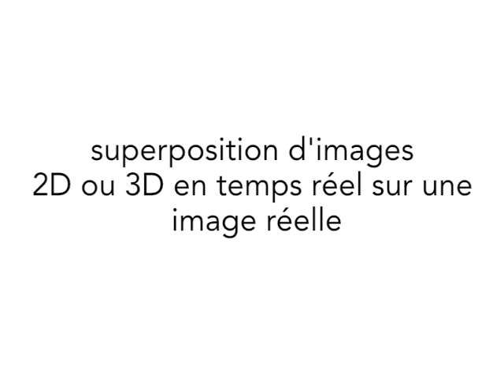Réalité augmentée sur mobile (iPhone, Android, iPad)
Démonstration de réalité augmentée sur iPad (Images de synthèse 3D et vidéo). La réalité augmentée est la superposition d'images 2D ou 3D (Vidéo, images de synthèse, ...) en temps réel sur une image réelle. A titre d'exemple, cette technologie permet d'afficher sur l'écran de votre mobile ou de votre tablette, un bâtiment en 3D ou une vidéo au survol d'une plaquette, d'une affiche, d'une carte de visite, ...

Notre agence développe vos applications mobiles intégrant des fonctionnalités de réalité augmentée sur plateformes iPhone, iPad et Android (Smartphones et tablettes). La France comptait déjà plus de 20 millions de mobinautes en juillet 2012. La révolution mobile est en marche !

Nous sommes à votre écoute, n'hésitez pas à nous faire part de vos projets mobiles